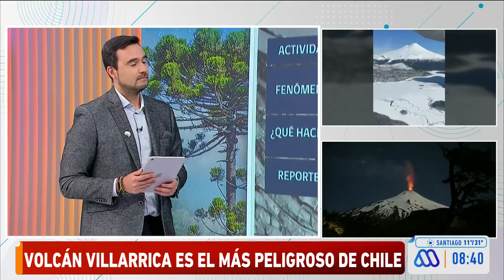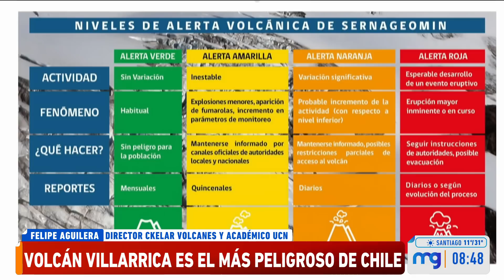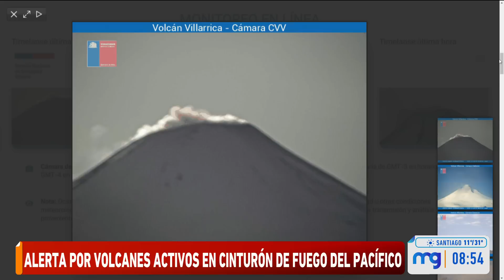El volcán Villarrica es el más peligroso de Chile: Alerta por actividad volcánica en América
Revisa la entrevista a Felipe Aguilera, Director de Ckleaker Volcanes y académico UCN, quien habla sobre las alertas por actividad volcánica en el país y el resto del mundo.